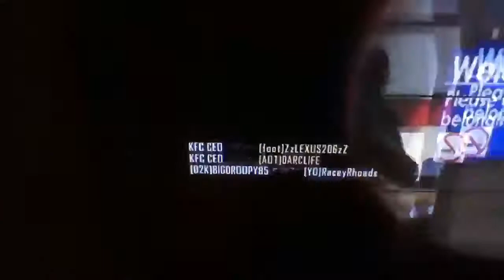Beast Mode with SVU-AS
Ham